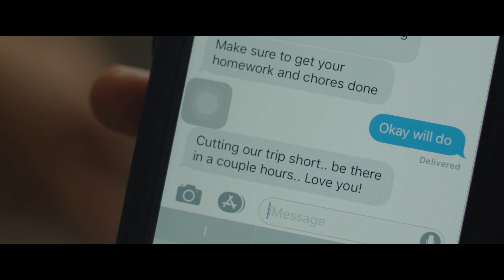THE PARTY – Episode #3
A continuation of our "Offside" series.

The choices we make will define the next chapter of our life. The Party is a journey through the story of a student who found this out the hard way, and the path he had to take to move forward through the consequences of his choices. We'll learn from his story and discover how to avoid these outcomes in our own lives.